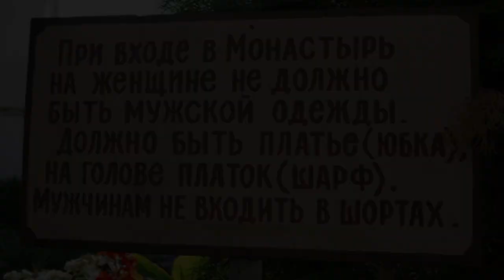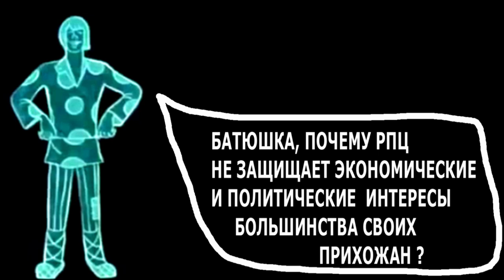Самая неправильная православная семья и её ютуб канал. Презентация.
Колян Платков и Лена Магадан - самая неправильная православная семья потому что у них в семье всё не так как должно быть по мнению священников и православных психологов. Рассказываем коротко про нас и про нас и про наш ютуб канал.